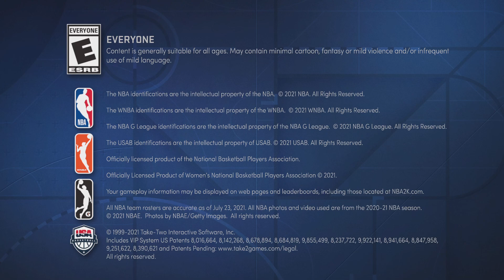NBA 2K22_20240109092456